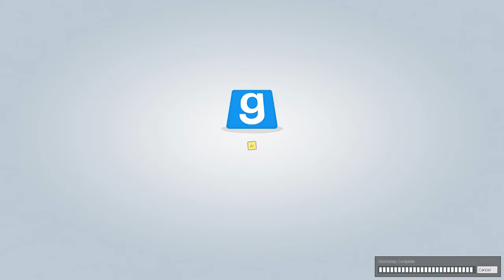Trouble in Terrorist Town - Einer gegen (fast) alle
Fairplay wird auf diesem Server großgeschrieben. Wenn man mit Fair meint, dass der Traitor als einzife wirklich effektive Waffe seine Social Engineering Skills hat und hoffen muss, dass sich alle anderen gegenseitig umbringen. Oder vom Dach springen, das geht natürlich auch.

Trouble in Terrorist Town ist einer der beliebtesten Spielmodi von Garry's Mod. Man kann sich nicht sicher sein, ob der Gegenüber unschuldig ist oder einen in der nächsten Sekunde umbringt. Oder beides. Spieler:
melli, mit der macht der Dauerpanik schreit sie jeden zusammen.
Garry, nein, nicht der Garry, ein vollkommen anderer Garry.
Key7, der Schlüssel zur Büchse der Pandora. Außerdem sehr schüchtern.
0floppy2, blödelt durch die Gegend und überlebt trotzdem immer.
Snowfire, eine absolut reine Seele, gefangen in unendlichem Frieden und Langeweile.
Vegoraptor, häufig böse, selten gut darin.